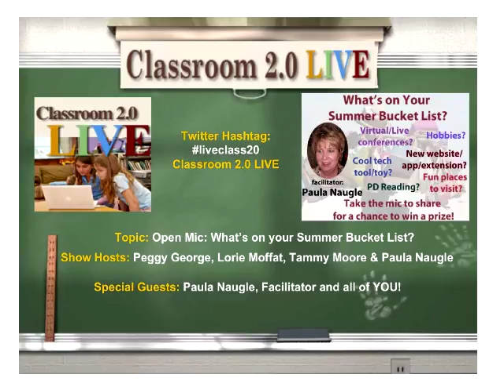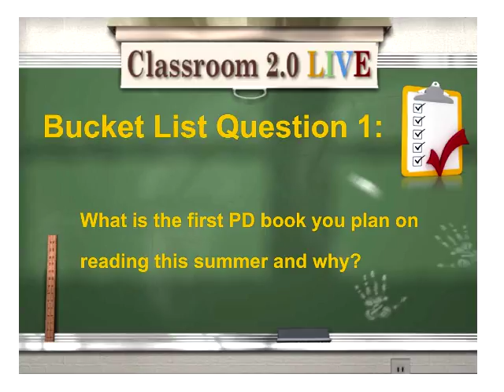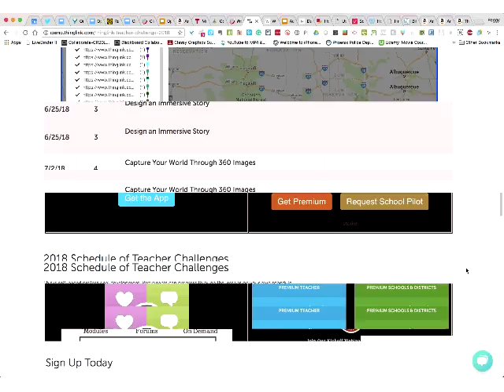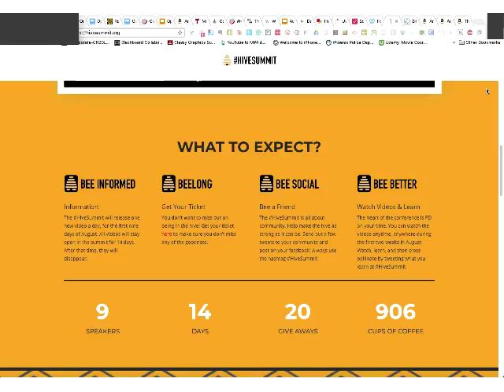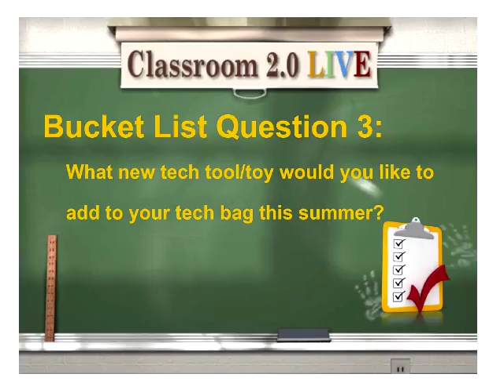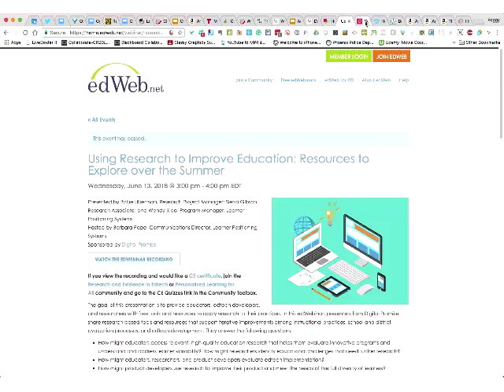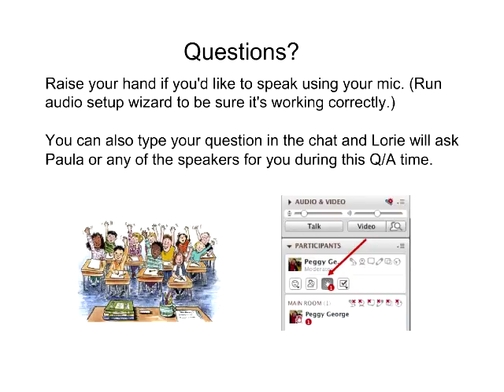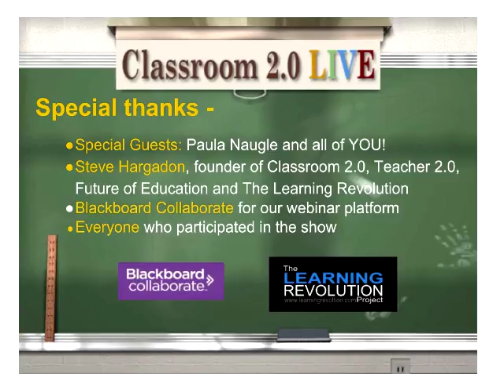Open Mic: What’s on your Summer Bucket List?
Classroom 2.0 LIVE webinar “Open Mic: Summer Bucket List” with the awesome Paula Naugle,  facilitator extraordinaire and many participants taking the mic to share! June 16, 2018

Join us on liveclass20 for a "bang-up" opportunity to wrap up our school year broadcasts and send you into the summer break with awesome ideas and resources being shared in this Open Mic show "What's on your Summer Bucket List?" During this Open Mic session facilitated by the always amazing facilitator extraordinaire, Paula Naugle, participants will take turns getting on the mic to share something related to one of the guiding questions.
Q1: What is the first PD book you plan on reading this summer and why?
Q2: What conferences (live/virtual) would you like to attend this summer and why?
Q3: What new tech tool/toy would you like to add to your tech bag this summer?
Q4: What new website, app, extension would you like to add to spend time exploring this summer?
Q5: What fun places will you plan to visit this summer?
Q6: What hobbies will you pursue during the summer?

This will be our last show before our annual break for ISTE and the summer break. We will resume our regular shows on Saturday, August 4th.